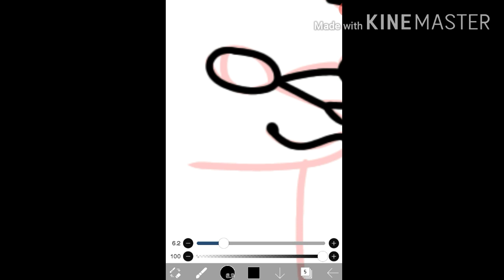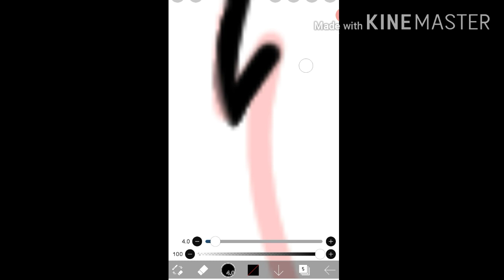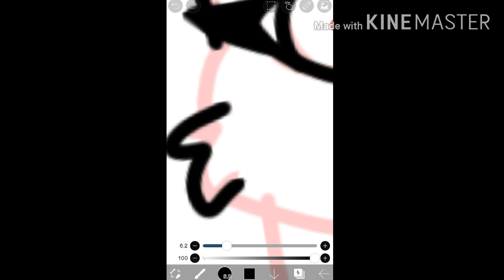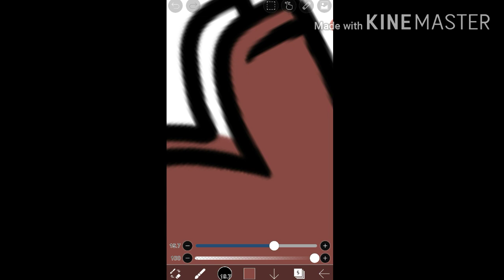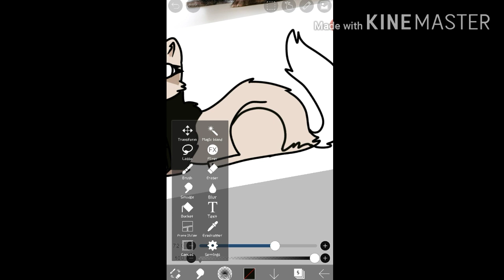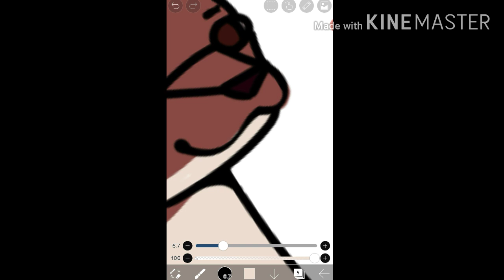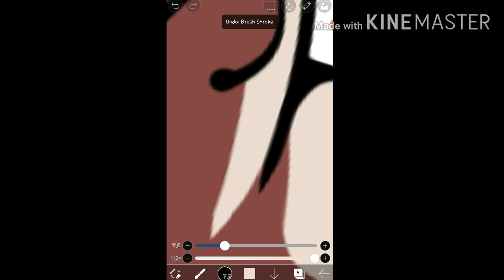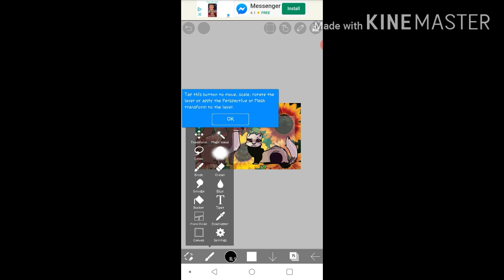The Weasel & The Ferret \\ Speedpaint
I use Kinemaster & AZ screen recorder :3